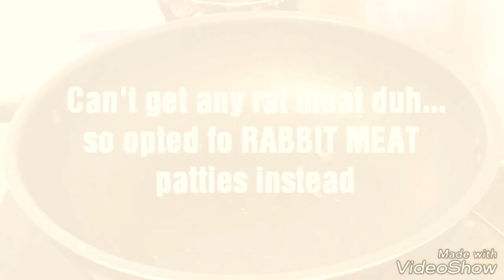MUKBANG Eats 7 - Rat/b Burgers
Well its not actually Rat Meat. cos eating rat,cat,dog meat is not part of our culture . Its rabbit meat. enjoy.